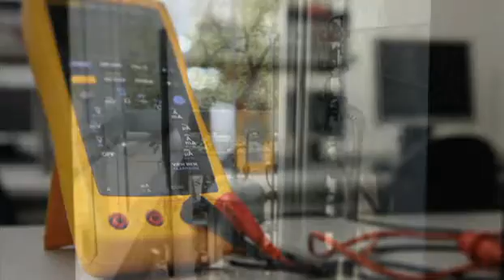techlife: NAIT Spartan Centre for Instrumentation Technology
The NAIT Spartan Centre for Instrumentation Technology opened in September 2007. Spartan Controls president and CEO Michael Begin, student Brandon Berge and Andy van der Veen, chair of the Instrumentation Engineering Technology program share their insights on the facility.